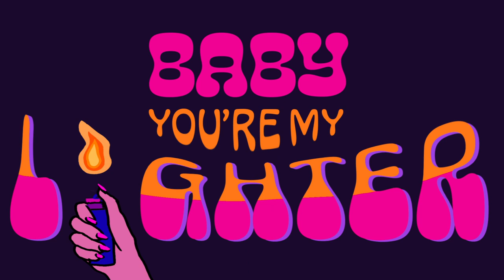Nate DAE - Lighter (feat. Richard Orofino) [Visualizer]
Nate DAE - Lighter (feat. Richard Orofino)

animation by Luke Alexander

written by Nate DAE & Richard Orofino

produced by Richard Orofino

*lyrics

[verse 1 - Nate DAE]

baby, you’re my lighter
you keep me high like all the time

and i don’t know what to do with it (do with it)
i don’t know how to handle it (handle it)
i don’t know what to do with it (do with it)
i don’t know how to handle it

tell me, are you feeling it? (is you feelin’ this?)
girl, who you hanging wit? (who you hangin’ wit?)
maybe i should stop and quit (i should stop and quit)
baby, ease my mind with this (ease my mind with this, yeah)

[bridge 1 - Richard Orofino]

your body’s stuck inside my mind (body stuck up in my mind baby, yeah)
i can’t stop thinking bout that night, babe (can’t stop thinking bout that night baby, yeah)
this shit’s been eating me alive (its been eating me alive, its been eating me alive baby, yeah)
do you feel the same inside?

[hook 2 - Richard Orofino]

[verse 2 - Nate DAE]

i don’t ever know when it’s the right time (right time)
i don’t really think i’m in my right mind (right mind)
i wanna see you under the night sky (night sky)
caught up like a deer up in ya headlights (headlights)

told me pull up on you, you in van nuys
(van nuys)
you a long way, it’s a long drive
(it’s a long drive)
baby girl, you worth it every time (every time)
baby girl, you worth it every night
(every night baby)

[bridge 2 - Richard Orofino]

your body’s stuck inside my mind
(body stuck up in my mind baby, yeah)
i can’t stop thinking bout that night, babe
(can’t stop thinking bout that night baby, yeah)
this shit’s been eating me alive
(its been eating me alive, its been eating me alive baby, yeah)

[hook 3 - Richard Orofino]

[outro - Nate DAE & Richard Orofino]

and i don’t know what to do with it
i don’t know what to do with it
(cause baby you’re my lighter)